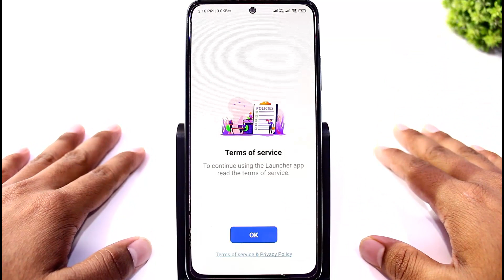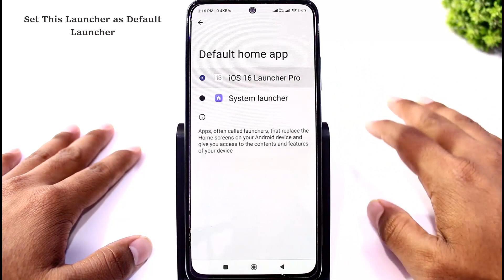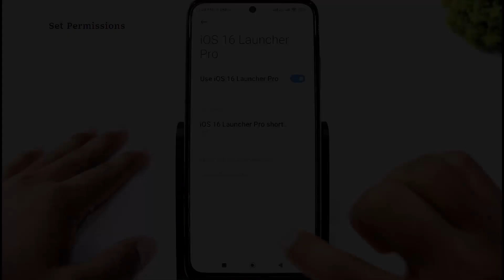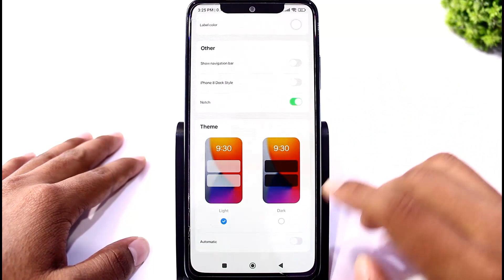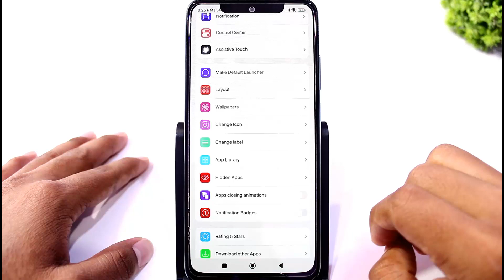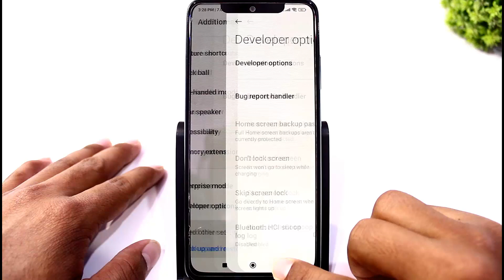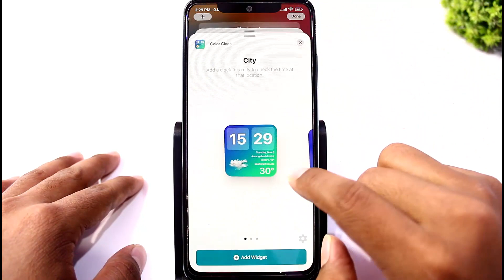iOS 16 On Android With iOS Animations | Convert Your Android To iOS 16 | Complete Setup